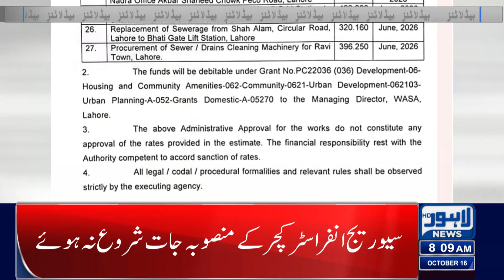Important News related to Petrol | CM Maryam Nawaz | Lahore News Headlines 08 AM | 16 Oct 24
Weather Update